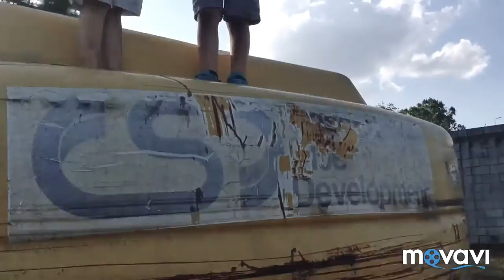Vlog#kids дети играют строители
Будем строить .города .. мосты ... поезда .